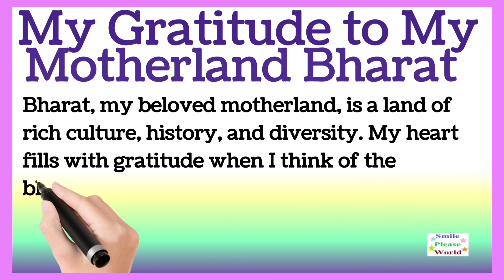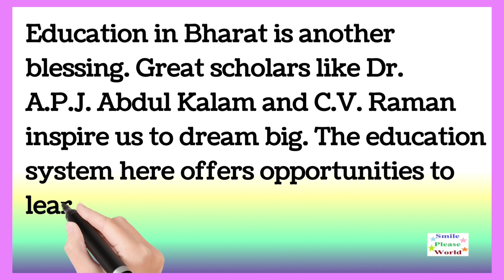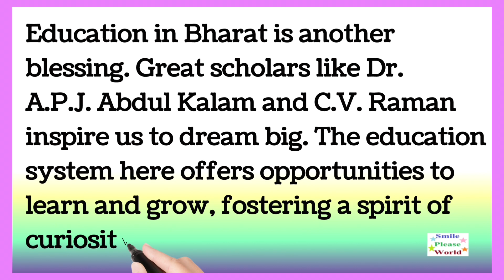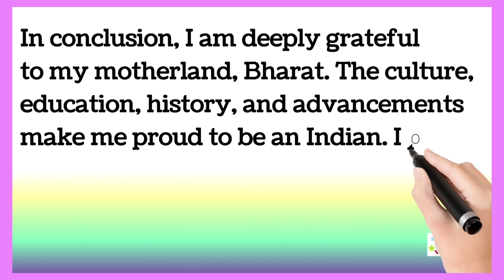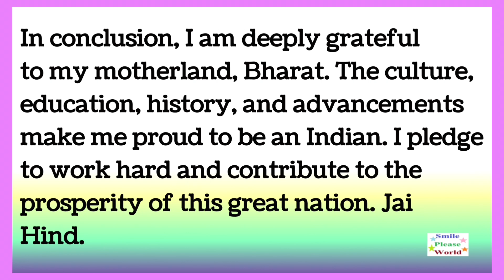My Gratitude To My Motherland Bharat Essay Writing in English 250 Words or Speech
My Gratitude To My Motherland Bharat Essay Writing in English 250 Words
Speech on My Gratitude To My Motherland Bharat